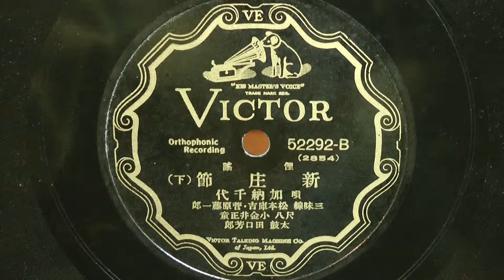新庄節 下 （加納千代）